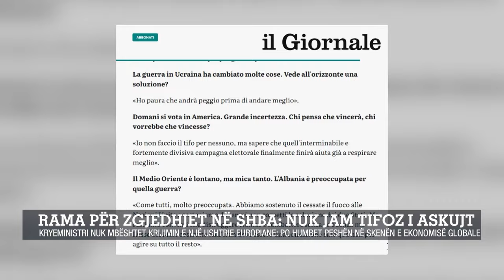Rama intervistë për median italiane “Il giornale”/Kryeministri:Meloni befasoi shumë njerëz në europë